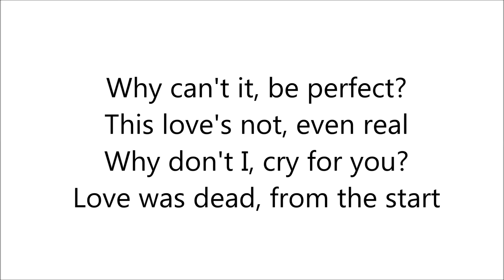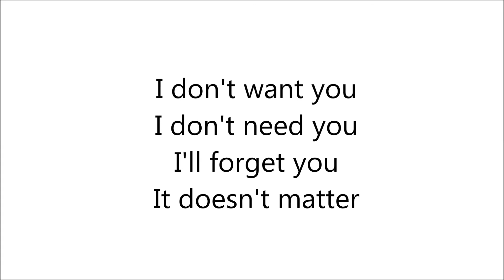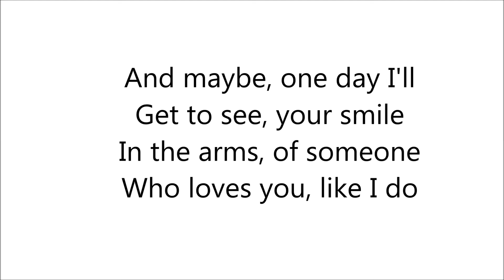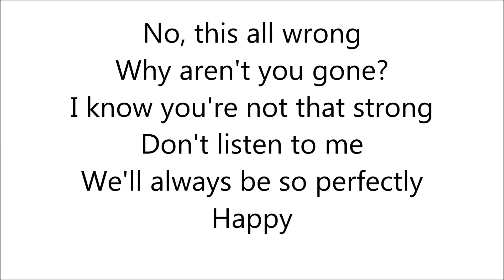Luka Megurine - Lie (lyric)